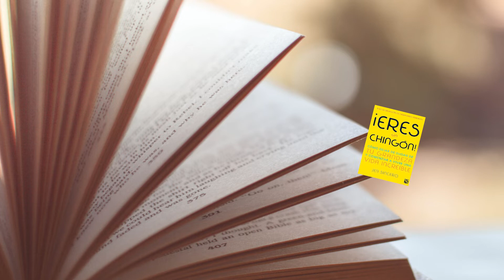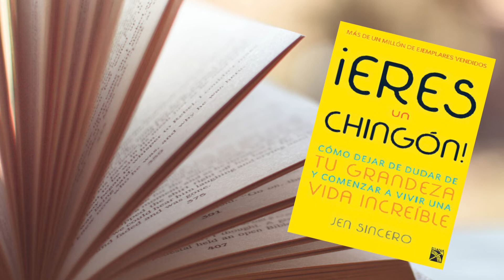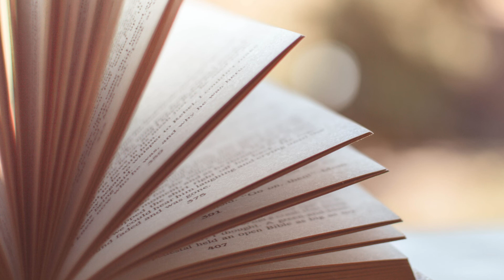¡Eres un Chingón! (You're a Badass) por Jen Sincero, Capítulo 22 (Voz Humana)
You're a Badass, o en español, Eres un Chingón (y nunca lo pongas en duda!!!)

¡¡¡Carpe Diem!!!